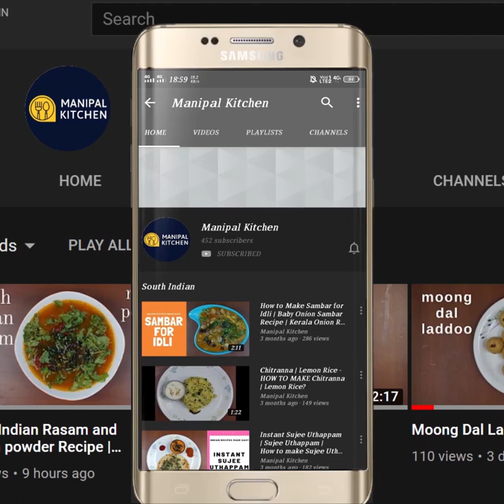Amaranth leaves Kootu|ರುಚಿಯಾದ ಹರಿವೆ ಸೊಪ್ಪಿನ ಕೂಟು ಪೂರ್ತಿಅನ್ನಖಾಲಿಯಾಗುವುದು ಗ್ಯಾರೆಂಟಿ|Manipal Kitchen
Red Amaranth leaves Kootu With English Sub-Titles|Harive Soppina Kootu | ಹರಿವೆ ಸೊಪ್ಪಿನ ಕೂಟು ಪೂರ್ತಿ ಅನ್ನ ಖಾಲಿಯಾಗುವುದು ಗ್ಯಾರೆಂಟಿ |Manipal Kitchen |Keerai Kootu
Amaranth is available in 2 varieties and I am using Red amaranth leaves for this dish.  It is also called Harive soppu in kannada.  It is rich in vitamina and a cup of the leaves meet 97% of the daily needs of the antioxidative vitamins .  Red amaranth is a fine example of root-stem cooking.  It is packed with nutrients.  Red amaranth will ease constipation.  Rich in vitamin C & E and rich in iron as well.  The leaves carry cancer protective activity. We prepare a host of recipes and one among them is the kootu which goes well with hot steamed rice and papad and dal.  Here goes the recipe:
INGREDIENTS TO COOK:
1. Chopped red amaranth leaves - 2 cups
2. Water - as needed
3. Soaked toor dal - 3 tbsp
4. Soaked moong dal - 2 tbsp
5. Turmeric powder - 1/6 tsp
6. Cooking oil - 1 tsp
7. Salt - as needed
8.Water - as needed to cook
INGREDIENTS OF MASALA:
1.  Fresh coconut - 1/2 cup
2. Red chili - 3-4 (fried in oil)
3. Urad dal - 1 tsp (fried in oil)
4. Cumin seeds - 1 tsp
INGREDIENTS OF SEASONING:
1. Coconut oil - 2 tsp
2. Urad dal - 1/2 tsp
3. Hing powder - 2 pinches
PROCEDURE: Wash Amaranth leaves a couple of times in water to get rid of the mud and impurities.  Chop it fine and keep it aside.  Cook it in the cooker till mushy, adding little water and keep it aside, once the pressure releases.  Soak Toor dal and moong dal washing a couple of times in 2 separate bowls for about 30 minutes and add them to the cooker and add turmeric powder, salt and cooking oil and also water needed to cook and cook till soft and mushy. Place a wide pan with 2 tsp coconut oil on low flame.  When hot, add urad dal and fry till aromatic and light brown and crispy.  Switch of the flame and add byadgi chilli and stir till crispy.  Add coconut and just stir.  Add these ingredients to a blender adding 1 tsp cumin seeds and pulse once to a coarse powder. Add the required quantity of water and grind fine.  Transfer cooked amaranth leaves to a bowl and mash with a masher.  Add cooked dal as well to the same bowl.  Add the wet masala as well to the bowl.  Add water and adjust consistency adding water from both the bowls as shown in the video.  Add salt as needed and place it on low flame.  Cover and cook for 2-3 minutes.  Mixture boils and flavours absorbed and yummy kootu is ready.  Place a wide panon low flame  and add coconut oil to it.  When hot add mustard seeds, urad dal and when both are fried, add hing powder and switch off the flame and add this seasoning to the dish.  Yummy Red  amaranth leaves/Harive soppina kootu is ready to relish with rice, dal and papad.  Yum Yum!
SERVES:2-3
Other Related Links On This Channel:
1.